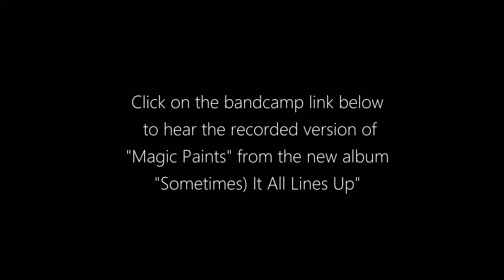Magic Paints – busking Version (Children’s Song)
This was recorded during a busking session in Chequers Court, Huntingdon.
   The song was written for my Grandson, and the duck and olives are in there because he likes them.
 The dark sky, moon and  the paints were added in a desperate attempt to make the rather dismal Chequers Court look a bit surreal and interesting?!
 I'm playing a 3 string Cigar Box Guitar that I made myself.